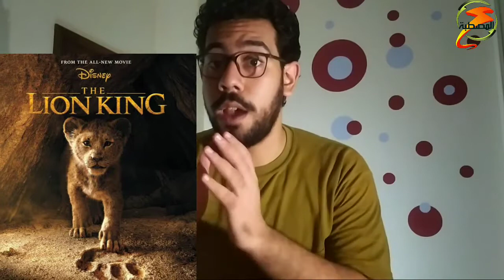بروفايل | محمد هنيدي ( أقصر ضحكة في مصر ♥️) تيمون جديد ....جمل و ٤ ستات .. ودردشه كاملة عن هنيدي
لنك جروب القناة ع الفيس بوك شرفونا فيه ..